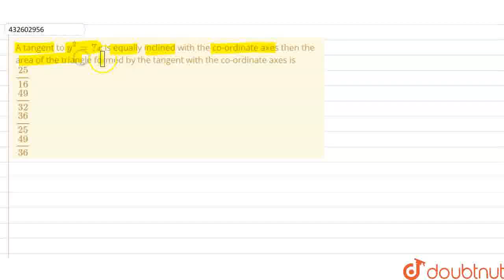A tangent to y^2 = 7x\nis equally inclined with the\nco-ordinate axes then the area of\nthe tria...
A tangent to y^2 = 7x\nis equally inclined with the\nco-ordinate axes then the area of\nthe triangle formed by the tangent\nwith the co-ordinate axes is \n\n25/16\n \n49/32\n \n36/25\n \n49/36\n
Class: 12
Subject: MATHS
Chapter: NONE
Board:USER_ASKED

👉 Have Any Query? Ask Us.